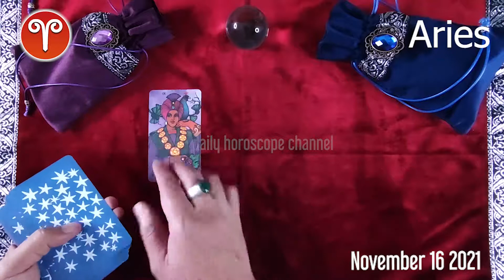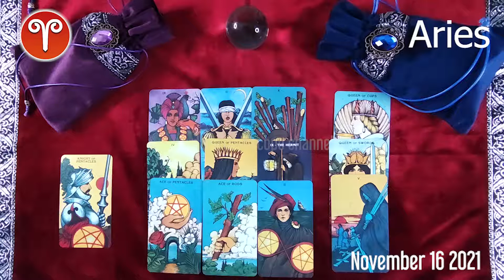Aries 🔮 💫 DAILY HOROSCOPE TODAY - November 16, 2021 ♈️ ❤️ 🌞 Aries LOVE HOROSCOPE ✅ 💫 ⭐️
Aries daily horoscope  November 16, 2021
Daily horoscope aries 16 November 2021